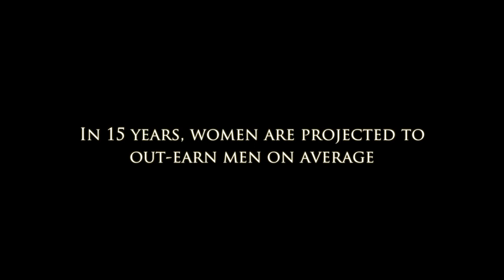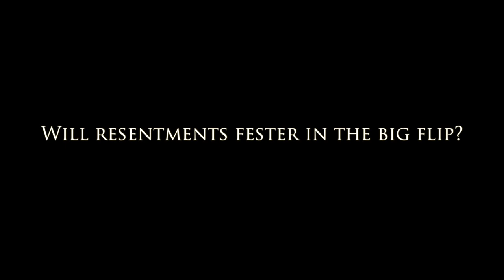The Big Flip trailer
Exploring the struggles and triumphs of families who have “flipped” traditional gender roles.